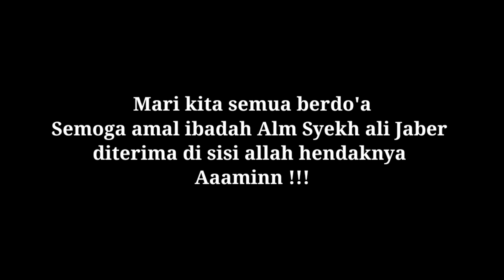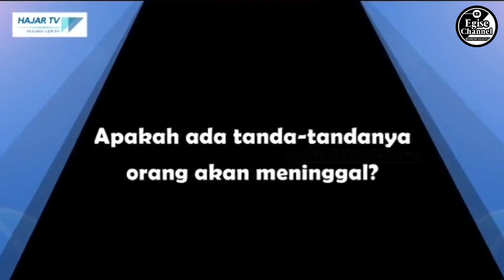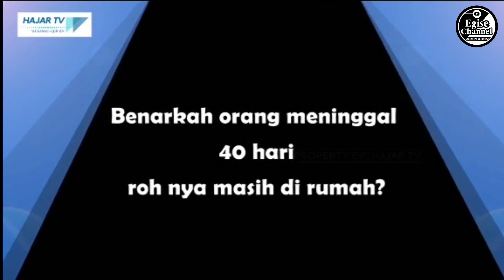Begini Pesan Syekh Ali Jaber tentang kematian😥full video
[Fase Kehidupan setelah kematian]

Karena telah berpulangnya ulama besar alm Syekh Ali Jaber tanggal 14 Januari 2021
Oleh karena itu mari kita bersama-sama berdoa mudah2 an semua amal ibadah Syekh Ali Jaber diterima di sisi Allah hendak nya Aaminn !!!